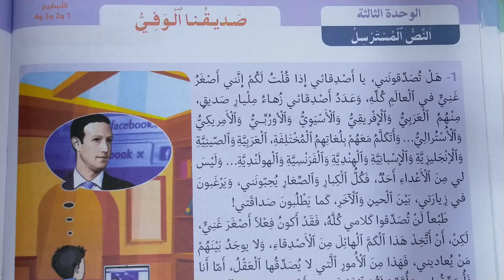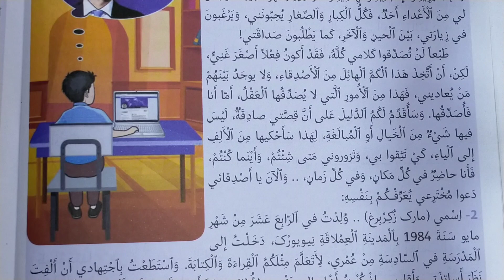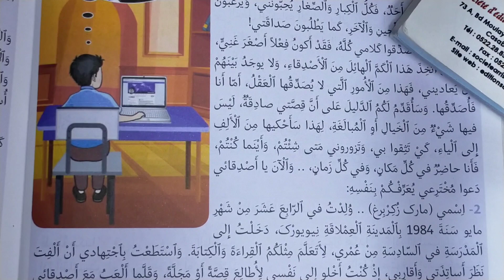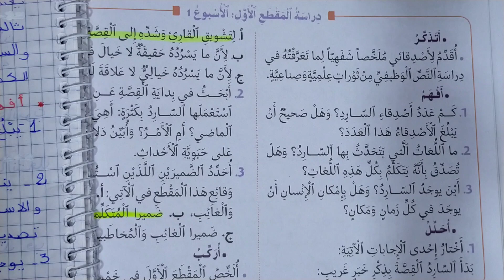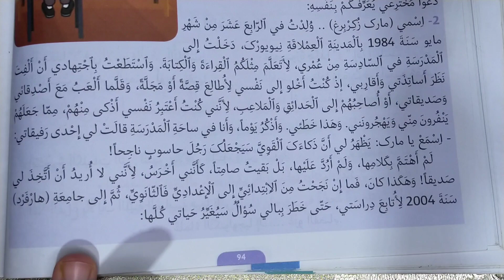صديقنا الوفي منار اللغة العربية المستوى السادس الصفحة 94_95_96_97#دراسة_المقطع_الأول